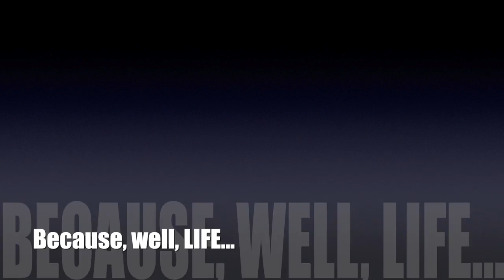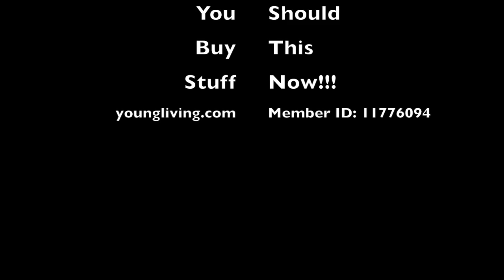Thieves Cleaner is Amazing!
You know you've been there. Thieves to the rescue!